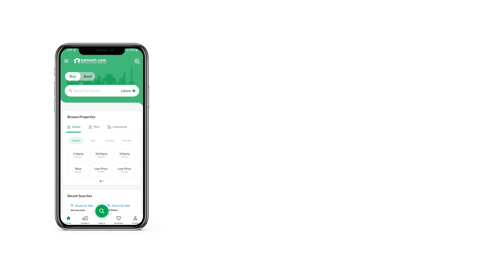10 MARLA HOUSE FOR SALE IN PHASE 8 BAHRIA TOWN RAWALPINDI